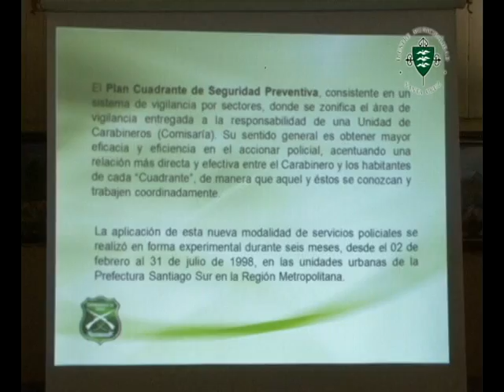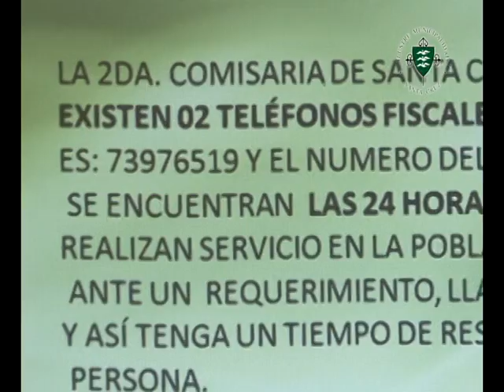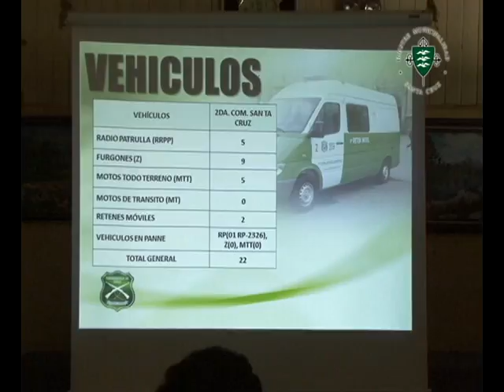NOTA SEGURIDAD CIUDADANA PLAN CUADRANTE OK